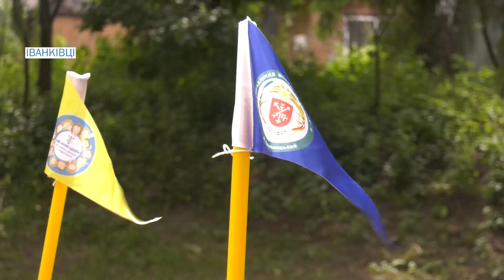У Хмельницькій громаді пройшли "Дворові олімпійські ігри"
Спортивне літо для молоді. На Хмельниччині стартував проєкт "Дворові олімпійські ігри". Протягом червня в селах громади фахівці міського Центру по роботі з дітьми та підлітками проводять різноманітні естафети для школярів віком до тринадцяти років. Нині таких захід організували в Іванківцях.